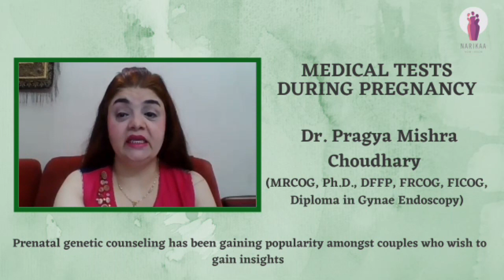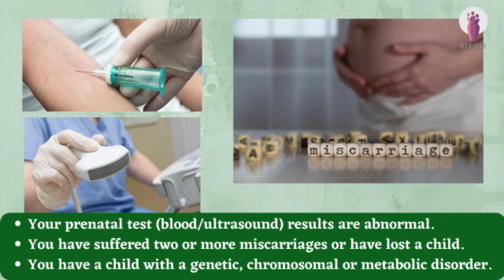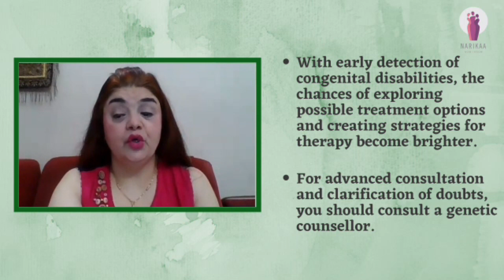Importance of Genetic Counseling Before Conceiving and During Pregnancy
Genetic counseling is an informative discussion that involves educating patients and their families about the occurrence or recurrence of a genetic disorder in the family.
Prenatal genetic counseling has been gaining popularity amongst couples who wish to gain insights and get screened for genetic disorders during pregnancy or even before conceiving.
Learn about who is a genetic counselor and how do they help you find and prepare if any disorder arises.
This Video is supported by Metropolis  Healthcare.